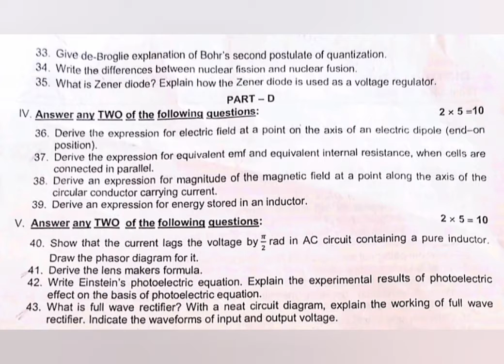2✌️ PUC PHYSICS:: HAVERI(ಹಾವೇರಿ ಜಿಲ್ಲೆ) PREP Q. P. MARCH 2022😊💐👍